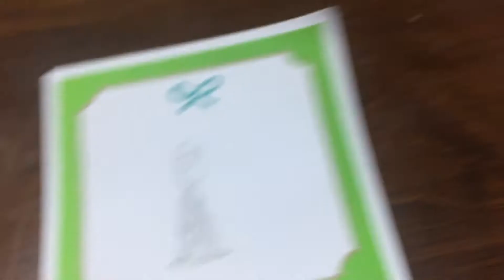Jurassic park the lost park chapter 1